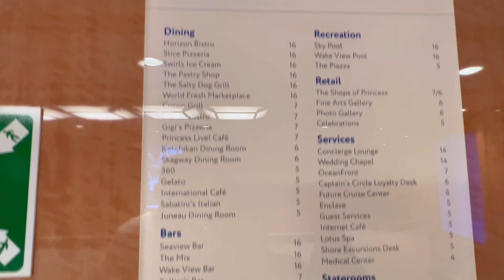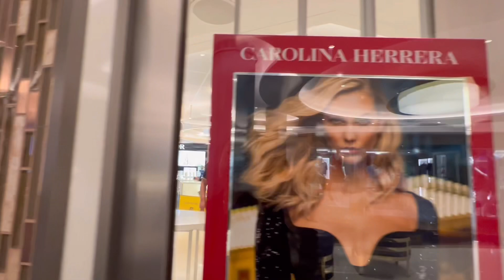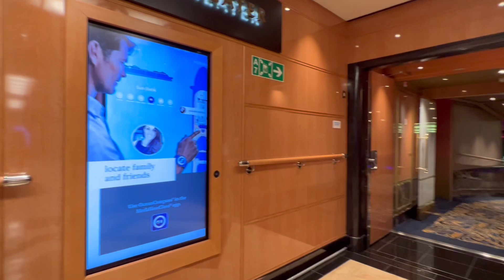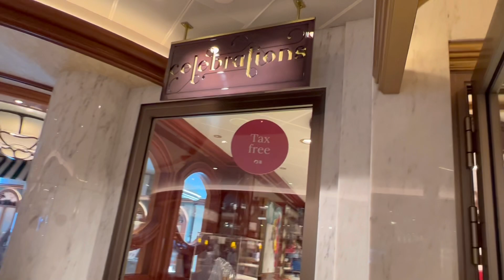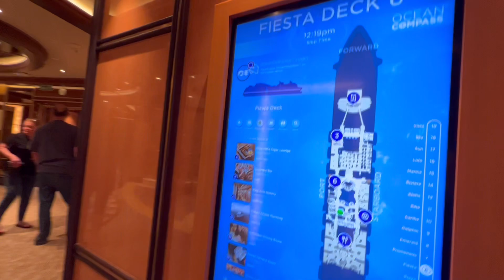Ship Walkthrough Tour | Discovery Princess | Princess Cruises | Day 6 | March 18-24,2023